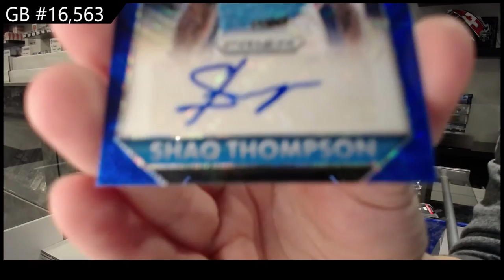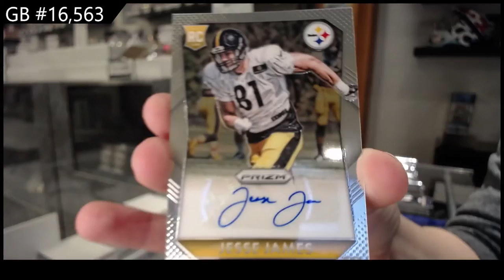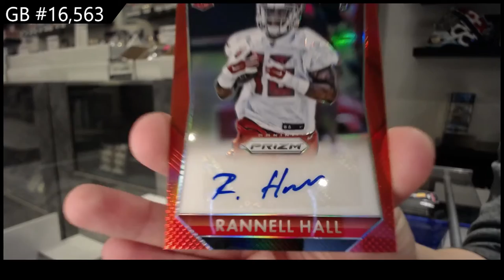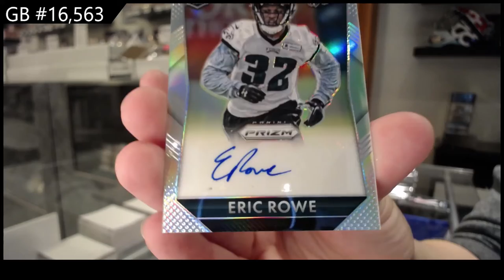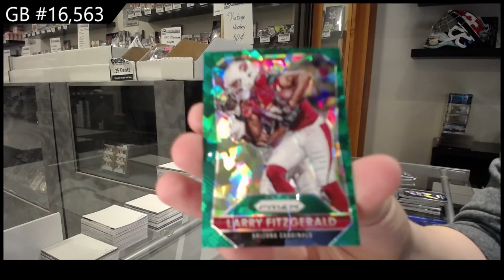2015 Panini Prizm Jumbo Football Box Break - C&C GB #16,563